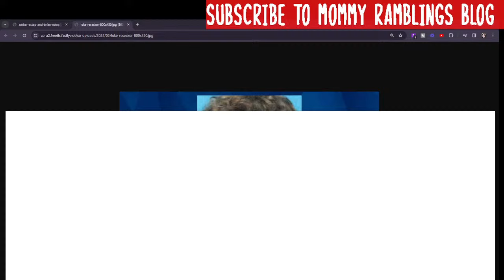Gypsy Rose Blanchard and Ryan Anderson Split - Gypsy Moves in With Dad and Stepmom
3 Months after her release, Gypsy Rose Blanchard announces that she and Ryan have split. Gypsy has moved in with her parents. Let's talk and who has custody of the new puppy?